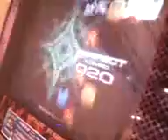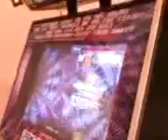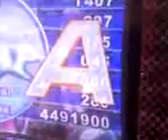Neversleep - Wi-Ex Doc-Va (CZ)